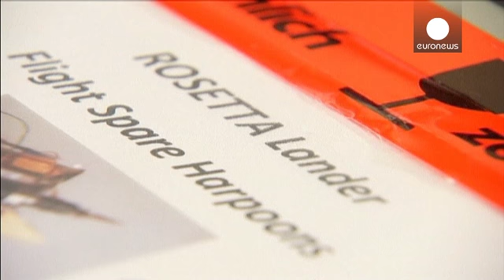روزتا پس از ده سال در مدار ستاره دنباله دار قرار گرفت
فضاپیمای روزتا پس از ده سال تعقیب یک ستاره دنباله دار، سرانجام در مدار آن قرار گرفت.

این فضاپیما قرار است با نزدیک شدن به این ستاره دنباله دار سطح آن را بررسی کند.

فضاپیمای روزتا به مدت شش و نیم دقیقه با به کار انداختن موتورهای محرکش سرعت گرفت تا بتواند به مدار ستاره دنباله دار برسد.

ده سال قبل فضاپیمای روزتا که تقریبا به اندازه یک خودرو است، توسط آژانس فضایی اروپا به فضا فرستاده شد تا در منظومه شمسی، ستاره دنباله دار موسوم به «67 پی» را تعقیب کند.